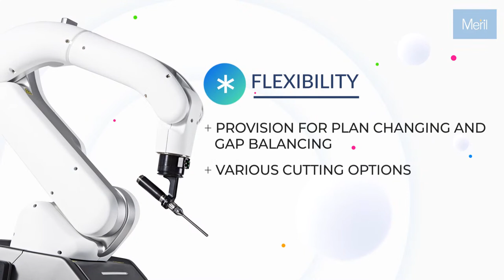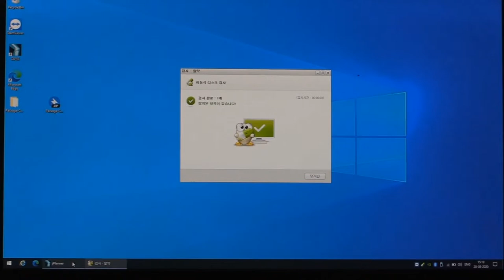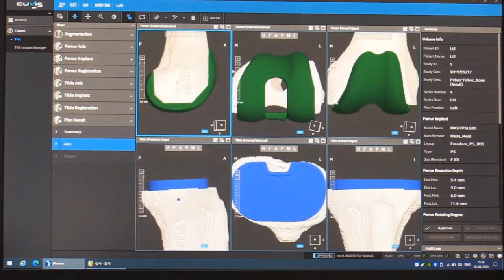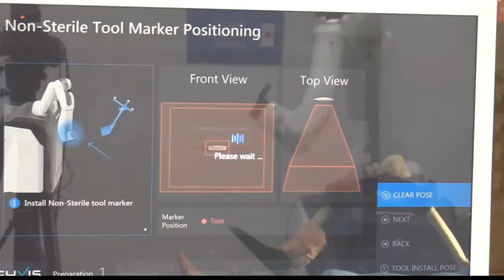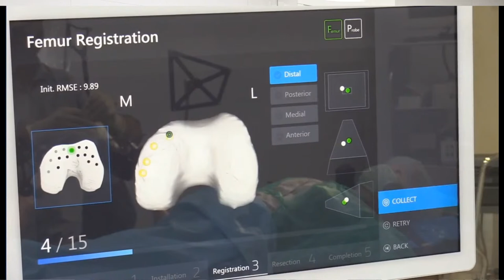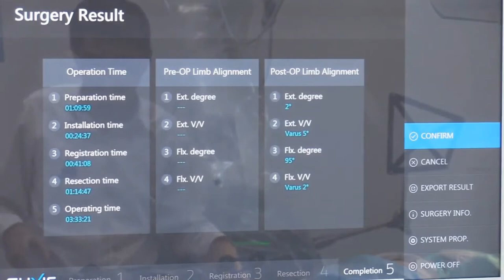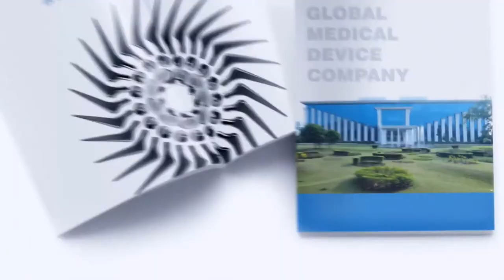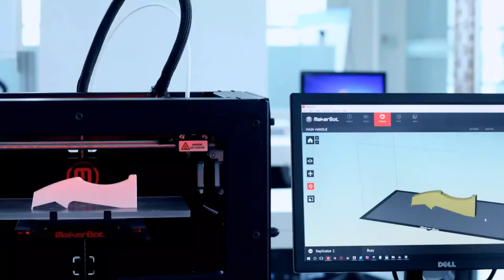Meril CUVIS Joint Robot launch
Introducing Meril Robotics, India’s first fully active robot for joint replacement surgery. Watch the LIVE launch of Meril Robotics now as it’s here to revolutionize healthcare and uplift lives.